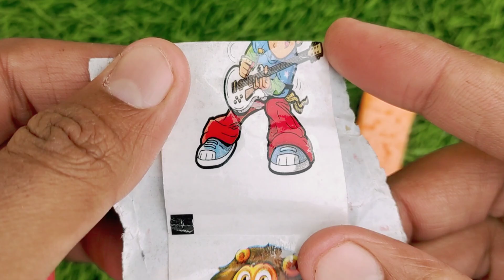Lollipops Unpacking ASMR 🍭 Chupa Chups Big Babol, Alpenliebe Lollipop, Watermelon Lollipop